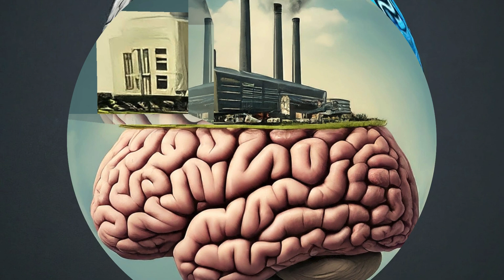VIRTUAL CREATIVE FACTORY - Gemini